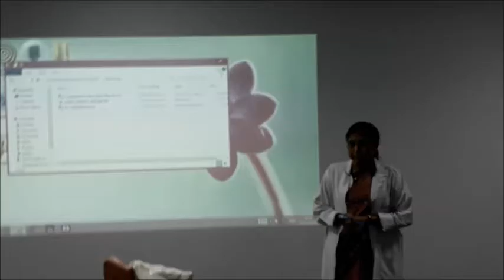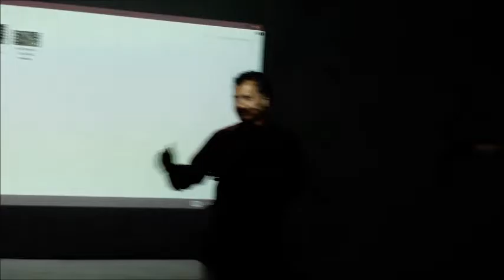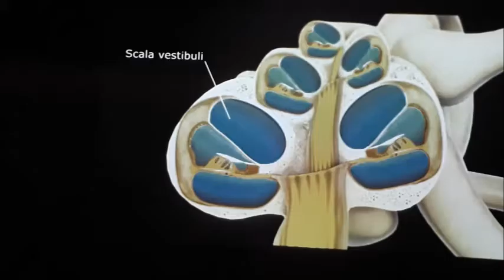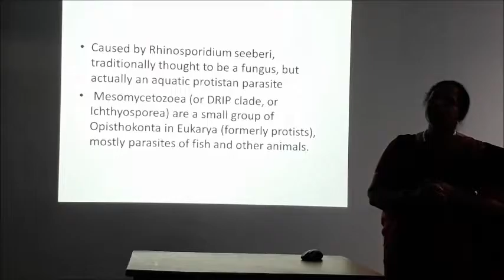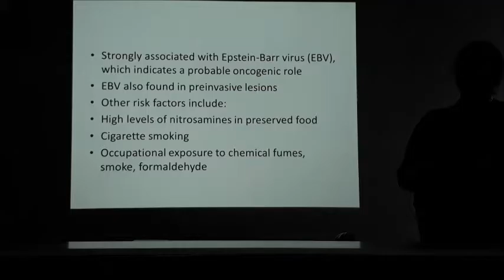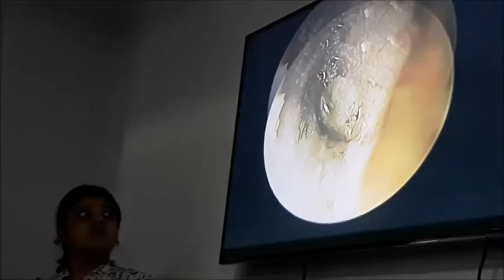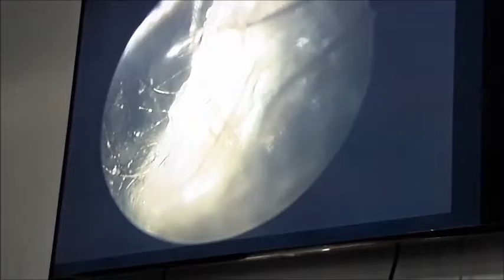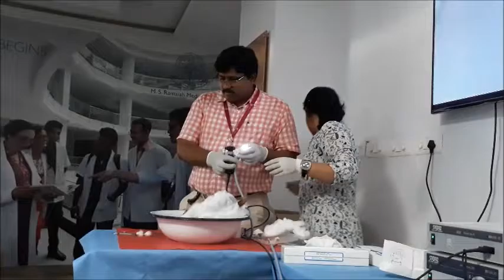Integrated Musem Teachng 22 March 2018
Integrated Museum Teaching held on 22nd March 2018 for the first year students co-ordinated by Departments of Anatomy, Physiology, Pathology & ENT